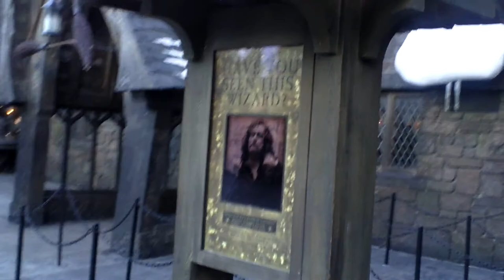Harry Potter Daniel Radcliffe Theme Park Orlando FLorida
The amaing new theme park orlando florida